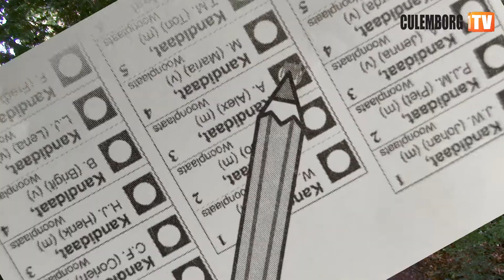D66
Interview met de lijsttrekkers voor de gemeenteraadsverkiezingen 16 April 2022